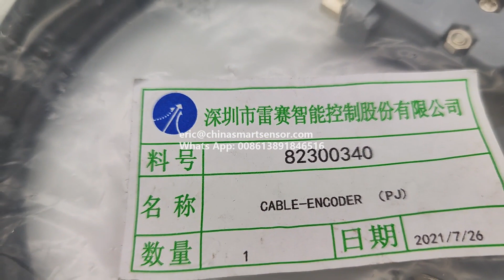100% Genuine Leadshine Encoder Cable 82300340 3 Meter Length Work With ACS606 Servo Driver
100% Genuine Leadshine Encoder Cable 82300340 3 Meter Length Work With ACS606 Servo Driver or BLM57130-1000 Servo Motor